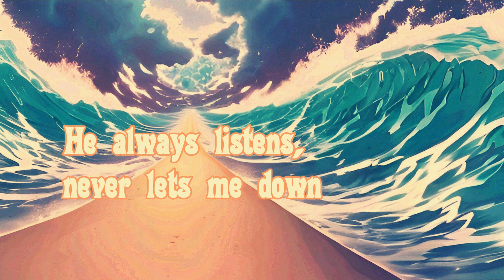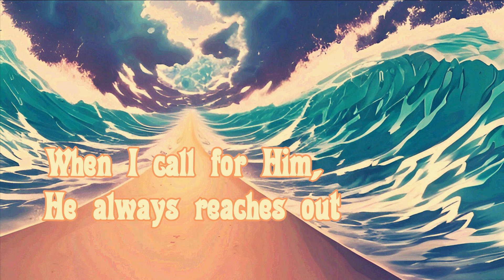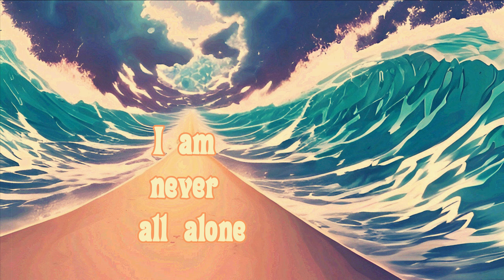Not Alone - Original Music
ALL MUSIC, LYRICS AND VIDEO BELONG TO @boomerbassmeme  @ficothecroatianrocker  AND  @ThePaddedPedalroom

Boomer - bass
Fićo - rhythm guitar, drums
Francis - vocals, rhythm guitar, lead guitar

Lyrics written by Fićo and Francis

Music written by Fićo

Audio and video production done by Fićo